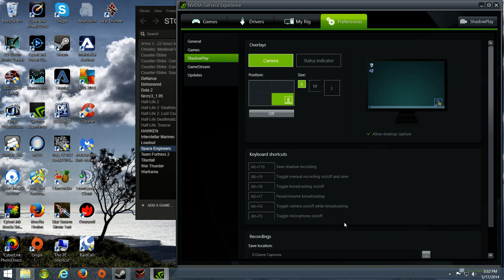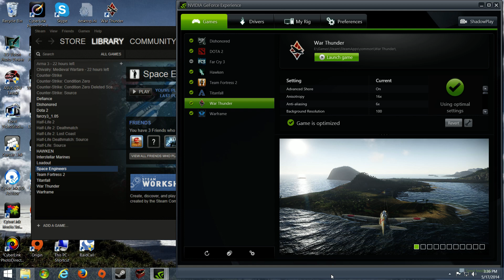ShadowPlay with non-Nvidia supported games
This video is to show how to record/stream any Windows desktop and non-Nvidia supported games using an Nvidia GTX 600 or higher desktop or 660M or higher notebook GPU.